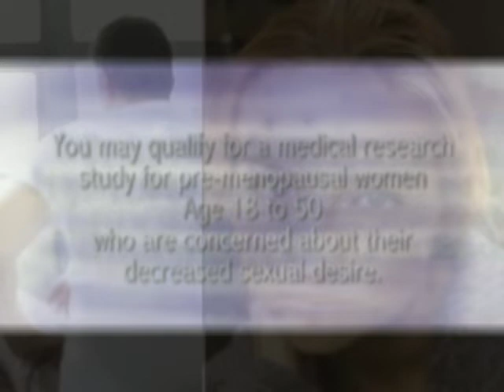Central Texas Medical Research